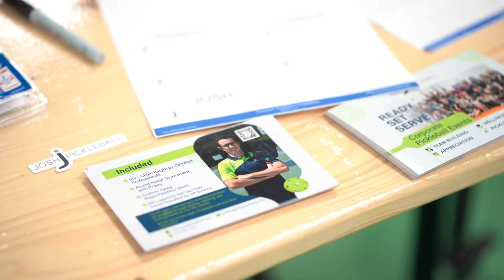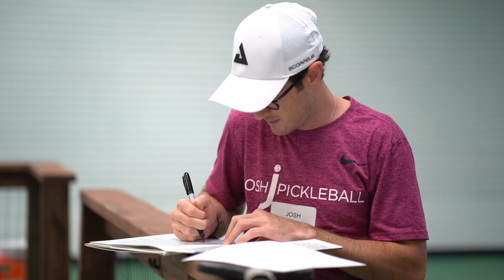Corporate Pickleball Event with Josh J Pickleball